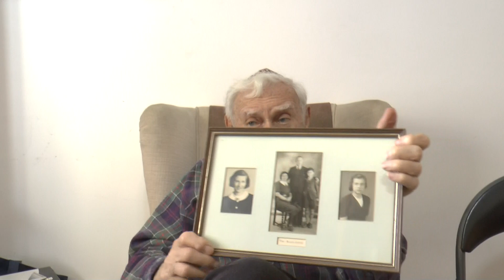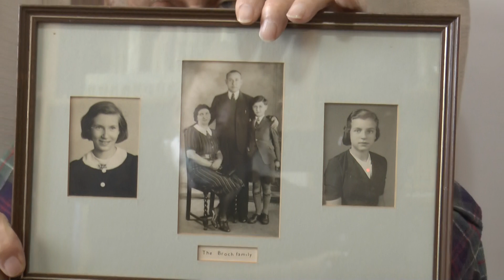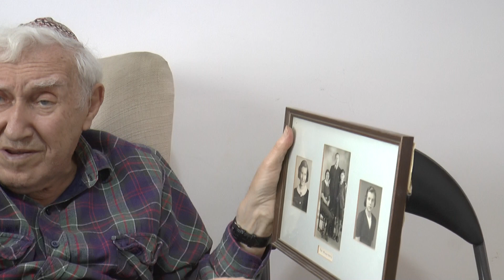Jaques Brosh Family escaped with the last train from Vienna in 1939 before the Holocaust